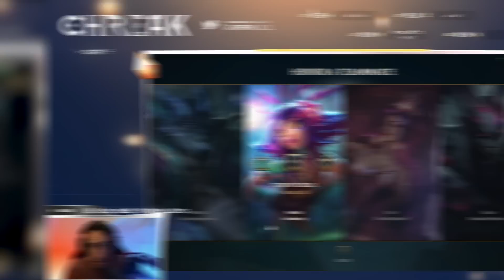GUIDE FIDDLESTICKS MID S13 - LE PICK BROKEN DE CORÉE ! (gameplay éducatif explicatif tips)